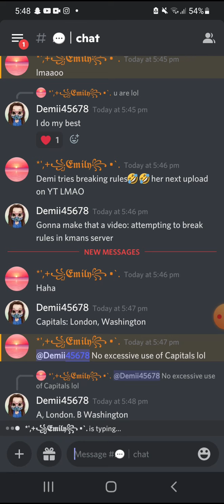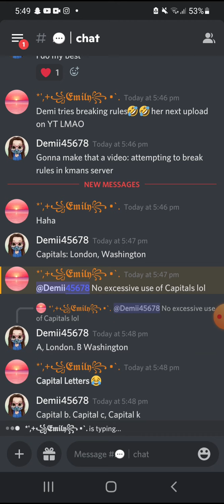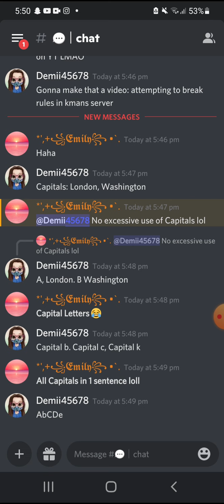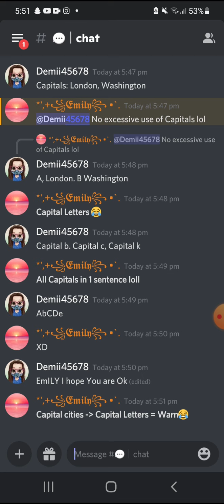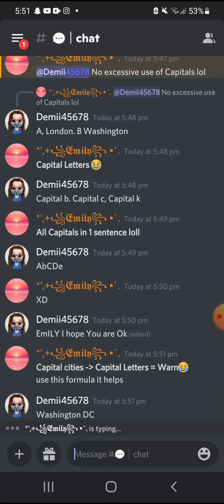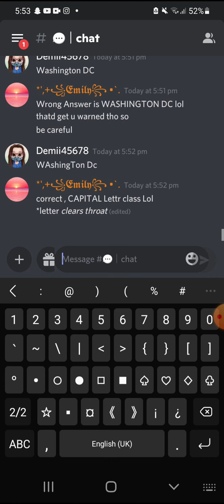Where Demi tries breaking rules in a discord server